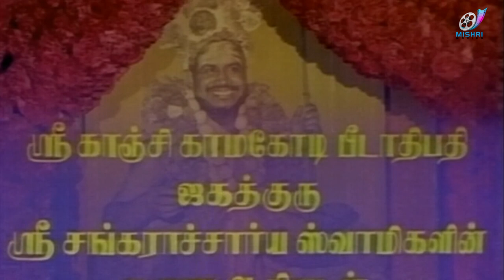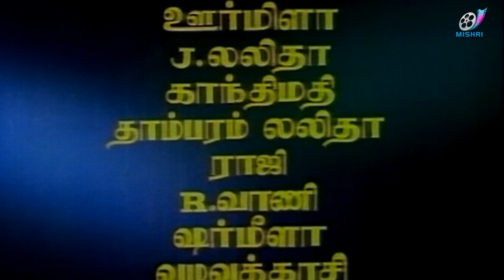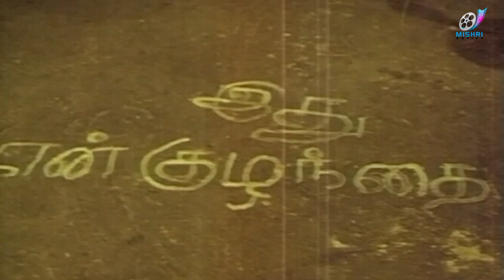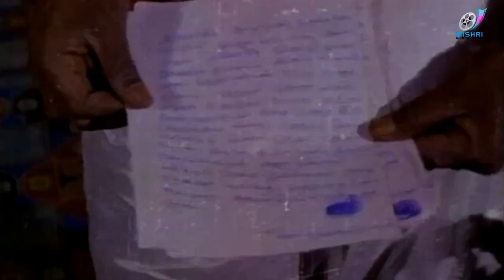Sri Kanchi Kamatchi - Tamil Full Movie | Tamil Devotional Movie